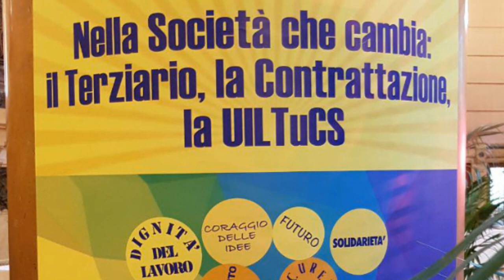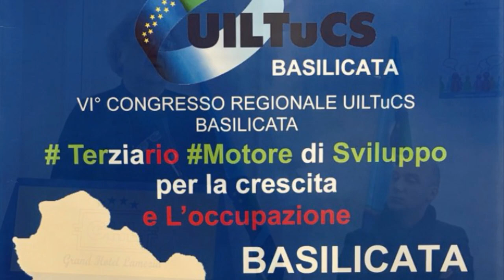In viaggio verso il FuturoTerziario - Congressi 2018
Le immagini dei congressi regionali organizzati in preparazione dell'XI congresso nazionale UILTuCS.